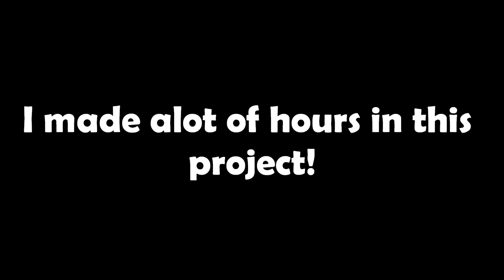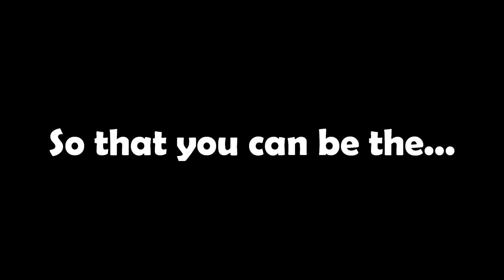THE WAYNE MANOR + BATCAVE (Download) - Trailer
Today we have the trailer of the Wayne Manor!
In this episode we're watching the trailer of the Wayne Manor with Batcave made in Minecraft!

This building was a project by me; Micro Man!
We made this awesome place in 4 months, every week 1 episode!

In The Batman Week there's coming everyday a new video a whole week long about Batman.

In the first 4 days/ episodes i'll do a How To Build series, and this includes vehicles like, how you build the Batmobiles in Minecraft!

Friday will come the Wayne Manor trailer and saturday i'll do a showcase in the whole place! :D

Resource Pack:
Flows HD

Cya Later guys!